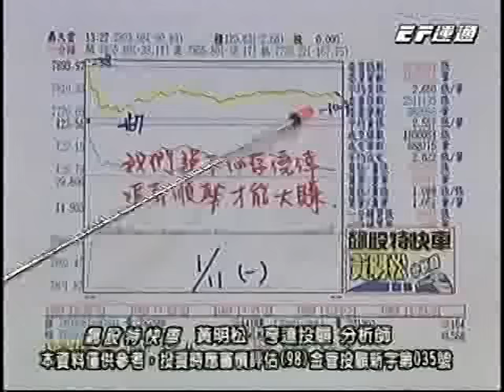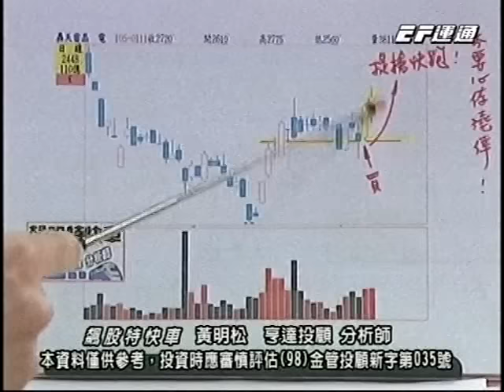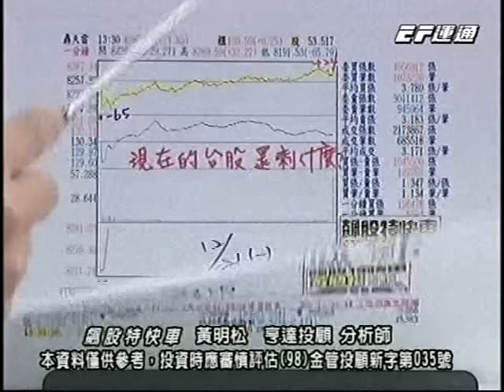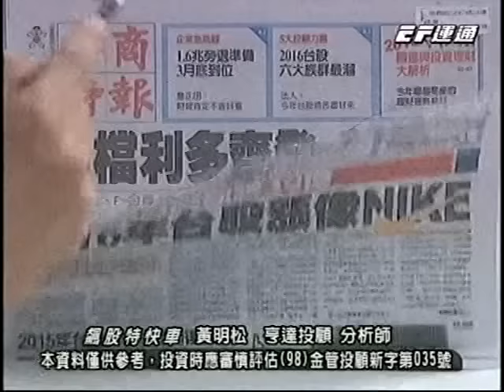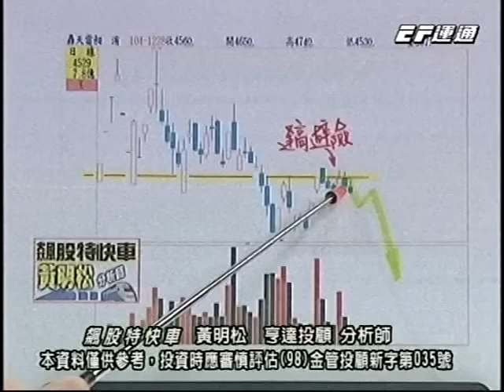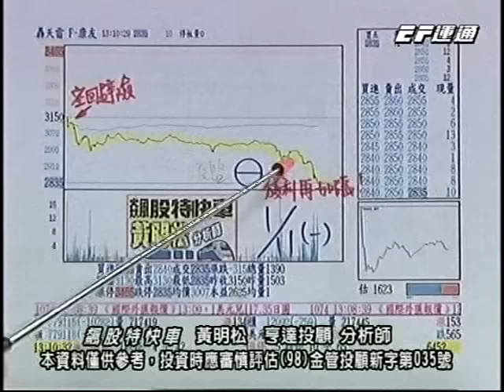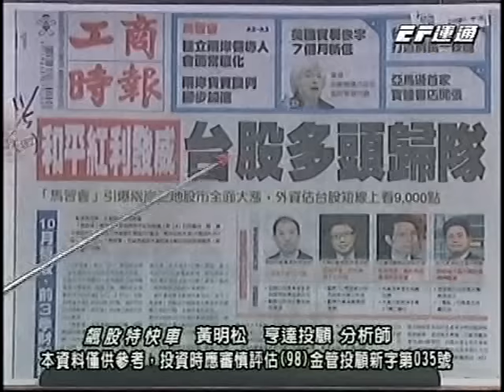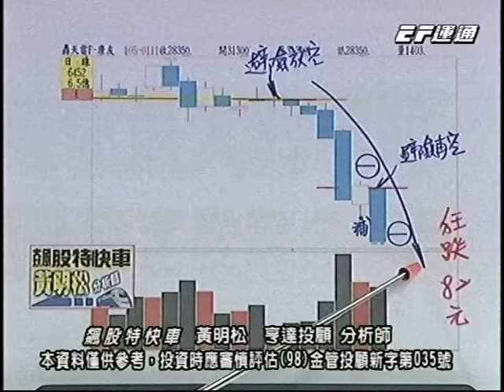20160111 1530 黃明松 飆股特快車